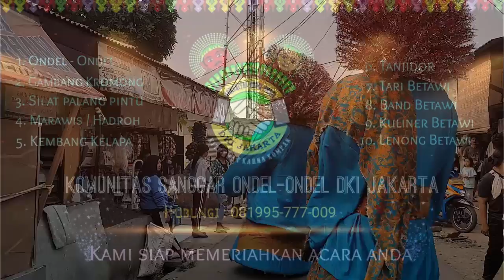Parade Ondel ondel ultah al zairah, ondel2 ada banyak! seru banget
Ondel-ondel pawai milad sanggar al zairah

Kami Menerima Panggilan:
👉 Ondel ondel
👉 Silat palang pintu
👉 Gambang Kromong
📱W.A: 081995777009